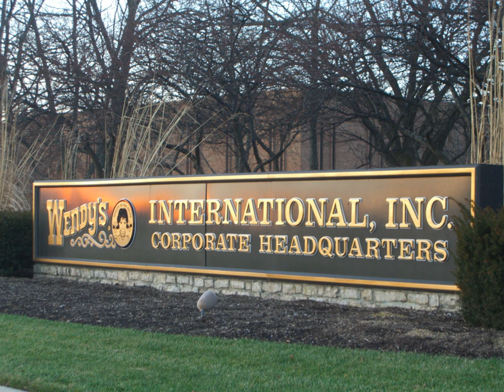The Wendy's Company | Wikipedia audio article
00:01:06 1 History
00:01:15 1.1 DWG years
00:07:52 1.2 Triarc
00:09:48 1.3 Wendy's/Arby's
00:10:40 1.4 The Wendy's Company

- Socrates

SUMMARY
The Wendy's Company is an American holding company for the major fast food chain, Wendy's. Its headquarters are in Dublin, Ohio. The company was known as Deisel-Wemmer Co. from 1884 to 1929, Deisel-Wemmer-Gilbert Corporation from 1929 to 1946, DWG Cigar Corporation from 1946 to 1966, DWG Corporation from 1966 to 1993, Triarc Companies, Inc. from 1993 to 2008, and Wendy's/Arby's Group, Inc. from 2008 to 2011, and assumed its current name in 2011.  The company's principal subsidiary, Wendy's International, is the franchisor of Wendy's restaurants.